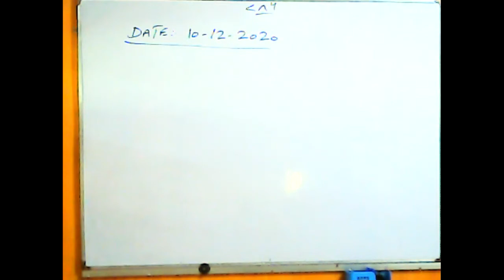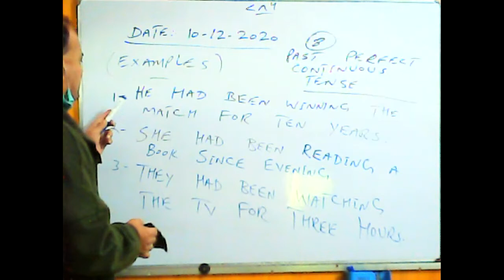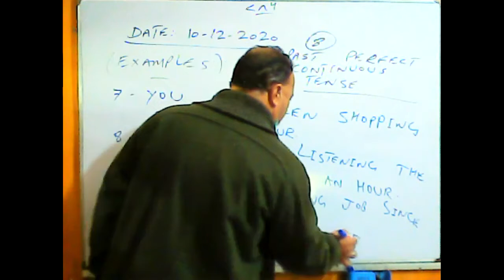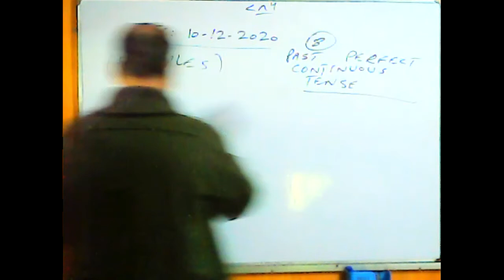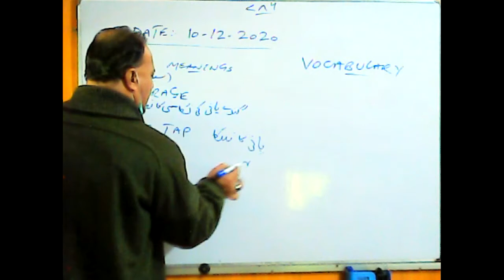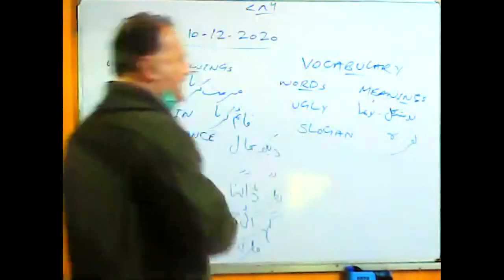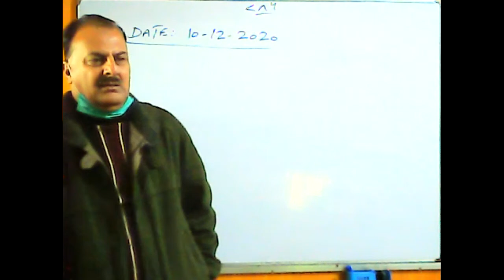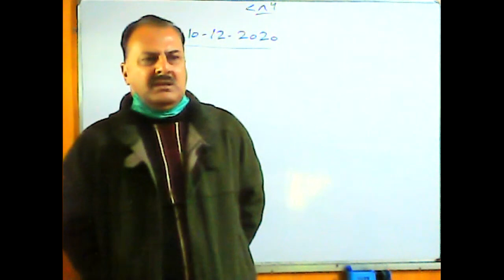Spoken English Level I Dec 10, 2020 Timing 07:00 PM To 08:00 PM